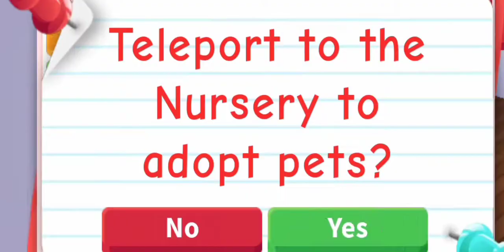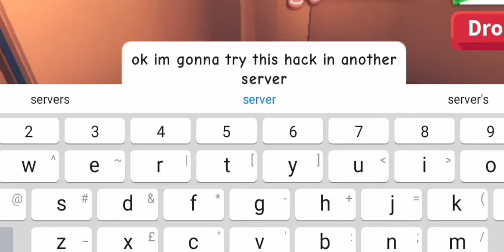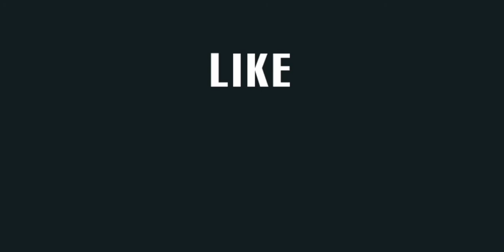How to hatch a legendary out of a fossil egg